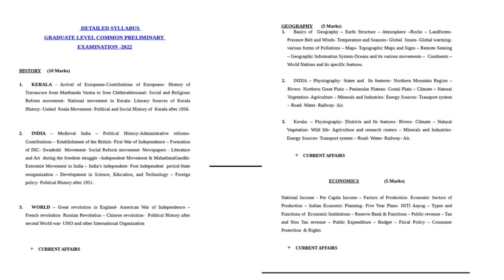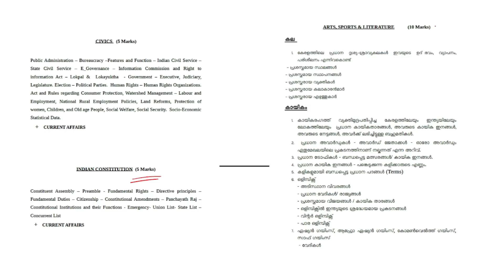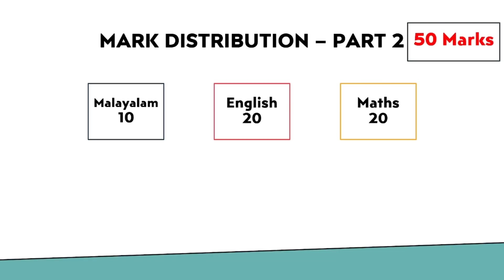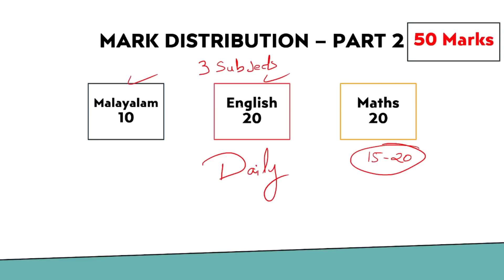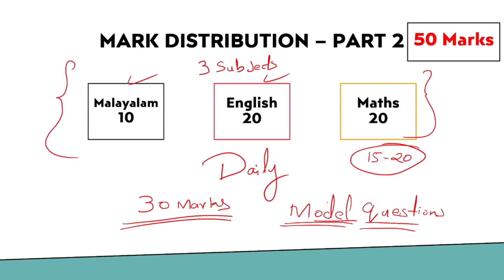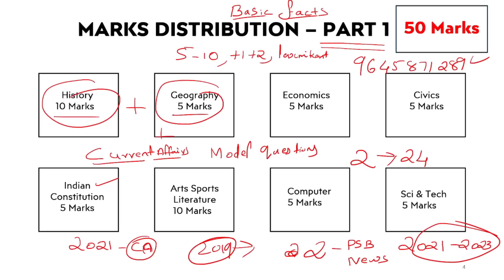UNIVERSITY ASSISTANT ജോലി നേടാൻ ആദ്യ റാങ്കിൽ വരാൻ എങ്ങനെ എന്തൊക്കെ പഠിക്കണം | Study Plan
Hi,
My name is Amal Raj . This is my channel Hear the Notes PSC.✌